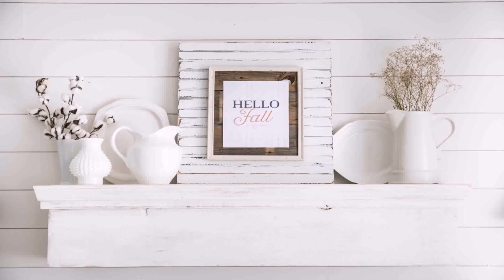Interior Design Shelf Styling